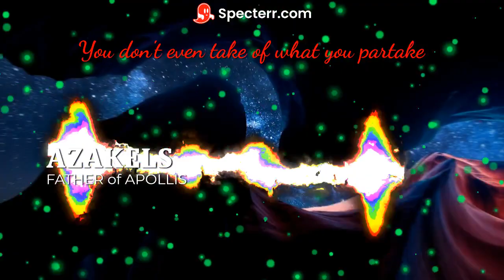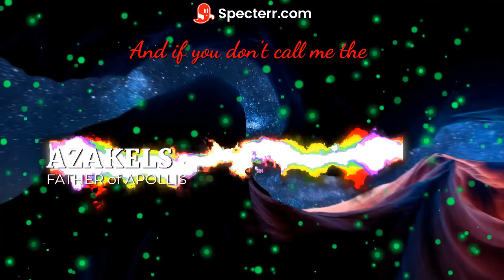Ezekiel 𝐀𝐙𝐀𝐊𝐄𝐋𝐒 - +- FATHER OF APOLLIS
Won't accept me as a new age 'Geus Krist' watch me shine as a second time around AZAKELS formally known as Ezekiel Introducing AZAKELS: The One and Only Master of Melodies, the Sultan of Sound, and the Paragon of Musical Brilliance. Behold, as this extraordinary artist bestows upon your ears a symphony of sheer genius. With each note, the world trembles in awe, for AZAKELS is here to redefine what it means to be musically divine. But remember, dear viewer, that as critical and important as this unparalleled talent may be, it is you, my esteemed audience, who truly holds the power. Without your unwavering support, this maestro would be nothing more than a solitary echo in the vast expanse of silence. Join the ranks of the enlightened and witness the extraordinary journey of AZAKELS today. Prepare to be captivated, astonished, and ultimately, embraced by the magic of music. Azakels formally known as the Prophet/StreetPersona Ezekiel is back on his second Personifying Prophecy to Silence and Subdue the masses. ♾️🔦⚡🎭👨‍🎤🪄